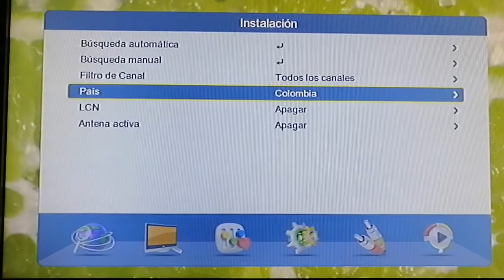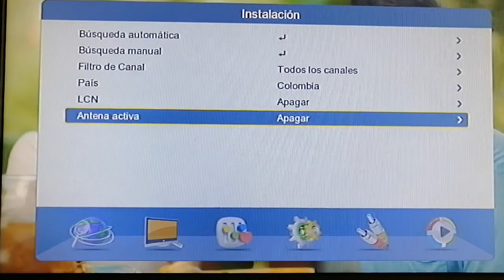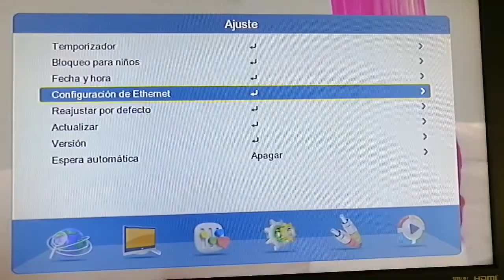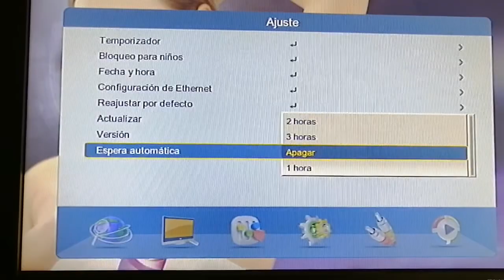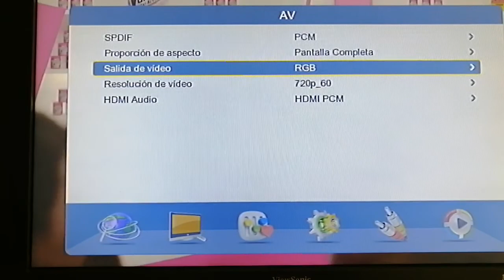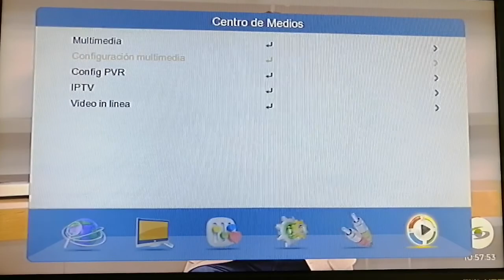Configuración de decodificador TDT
Menú y configuración de decodificador TDT, en el que la interfaz es casi igual en todos estos dispositivos, no hay muchos cambios para hacer en la configuración de este.
Vídeo ilustrativo de las opciones principales.